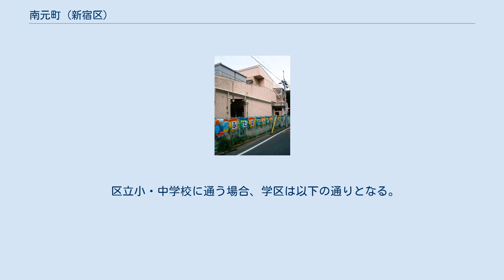南元町 (新宿区)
日本 」 東京都 」 新宿区 」 南元町 (新宿区) 南元町（みなみもとまち）は、東京都新宿区の南東部に位置する町名である。
住居表示は実施されていない。
 東京都新宿区の南東部に位置する。
町域北部から北東部は、新宿区若葉に接する。
町域東部から南部は、港区元赤坂に接する。
西部は、新宿区信濃町・新宿区霞ヶ丘町に接する。
町域内の高低差が激しい。
中央部を、JR中央線の線路とそれに並行して首都高速4号新宿線が横断している。
 町域内は、主に住宅地として利用されておりマンションなども多く見られる。
南元町には、町域の西部を中心として、隣接する信濃町とともに公明党や創価学会関連の施設が多くあり、公明党本部（公明会館）も南元町の千日坂下に所在する。
また、千日坂の坂上、信濃町駅近くには葬儀場である千日谷会堂（一行院）がある。
 住宅地の地価は、2017年（平成29年）の公示地価によれば、南元町4番49の地点で98万5000円/m2となっている。
 千日坂（せんにちざか）は、南元町の西端、信濃町駅南口から千日谷一行院下に下る急坂である。
久能坂、または久野坂とも呼ばれる。
 新助坂（しんすけざか）は、南元町を通る鉄道高架（JR中央線）の北側、南元町5番と6番のあいだを北に、南元町と信濃町の境道まで上る急坂である。
 坂の西側にはかつて、ソニー・ミュージックスタジオがあり、坂の途中に起立する大きな建物は中央線の車窓からもよく望まれた。
同スタジオは1978年（昭和53年）に「CBSソニー信濃町スタジオ」として開業し、後に「ソニーミュージック信濃町スタジオ」へと改名されたが2001年（平成13年）に閉鎖され、土地・建物は三菱商事経由で創価学会に売却された。
建物は創価学会の南元平和会館として使用された後に解体され、現在は創価文化センター（2012年完成）が立地している。
 二葉南元保育園 「南元町」は1943年（昭和18年）4月1日、それまでの四谷区南町と同・元町を廃止・統合することによって新たに創設された（この際元町の一部が若葉一丁目の一部となっている）。
 南元町の地名は「南町」と「元町」からそれぞれ一字ずつとったもので、その町域も旧両町の町域にほぼ一致する。
南町と元町は、1911年（明治44年）以前、それぞれ「元鮫河橋町」、「元鮫河橋南町」という町名であった。
 2019年（令和元年）12月1日現在の世帯数と人口は以下の通りである。
 公明党本部